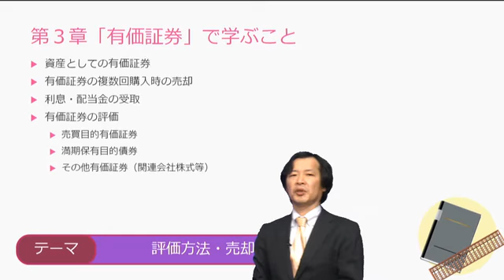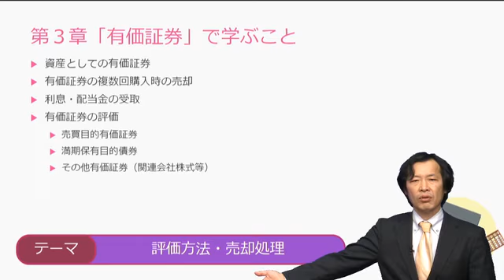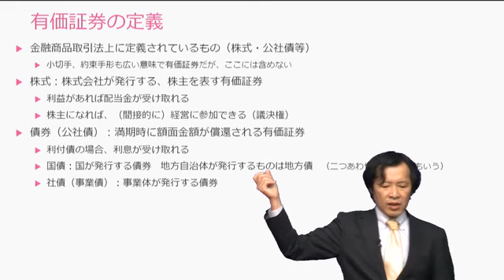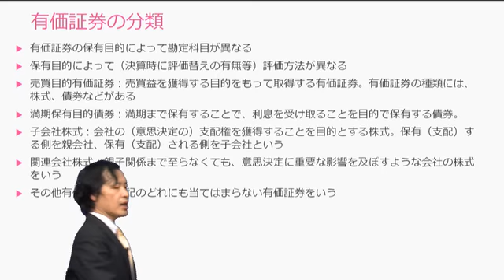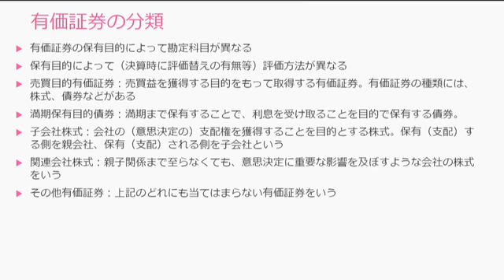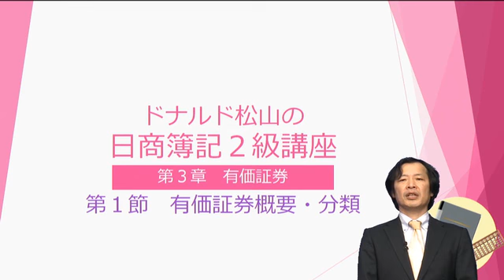有価証券概要・分類『ドナルド松山の日商簿記2級講座』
『ドナルド松山の日商簿記2級講座』サンプル講座
有価証券概要・分類

【講座概要】
高度な商業簿記・工業簿記（原価計算を含む）を修得し、財務諸表の数字から経営内容を把握できるまで習得することができる日商簿記2級対策講座です。

【講師】
ドナルド松山